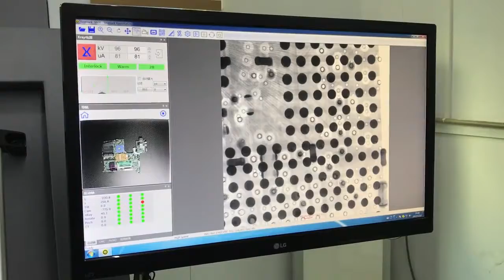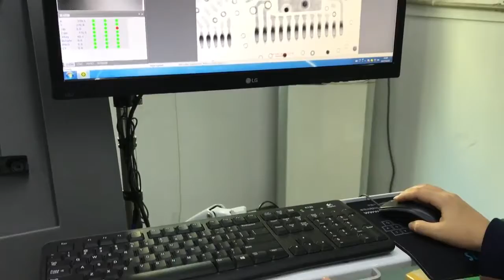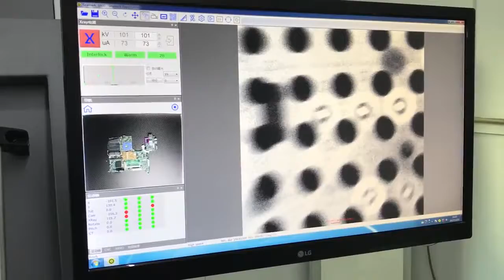X6600A X ray inspection system 130Kv closed tube Xray for die casting semiconductor inspection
skype: jimleebga
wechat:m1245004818